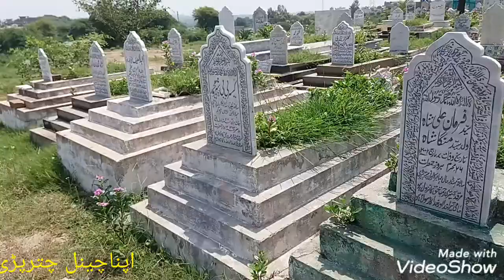جنازہ حاجی محمد اسلم صاحب محلہ آرہیاں ڈھوک منشی بہادر چترپڑی